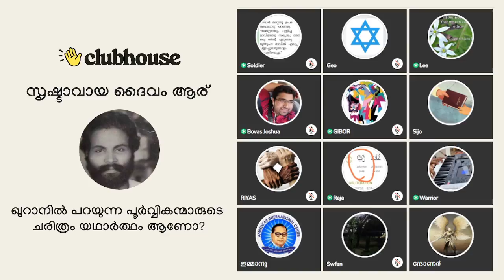ഇതുപോലുള്ള മണ്ടത്തരം നിങ്ങളുടെ പണ്ഡിതന്മാരോട് പറഞ്ഞാൽ നിങ്ങളുടെ കരണക്കുറ്റി അടിച്ചു പൊകയ്ക്കും!!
ഇതുപോലുള്ള മണ്ടത്തരം നിങ്ങളുടെ പണ്ഡിതന്മാരോട് പറഞ്ഞാൽ നിങ്ങളുടെ കരണക്കുറ്റി അടിച്ചു പൊകയ്ക്കും!! Lee | Gibor | Soldier | Biju | Achankunju | Clubhouse Discussion